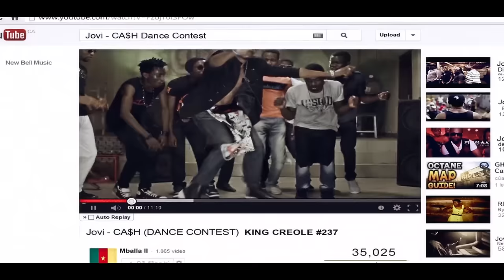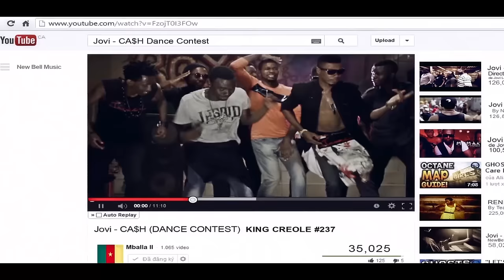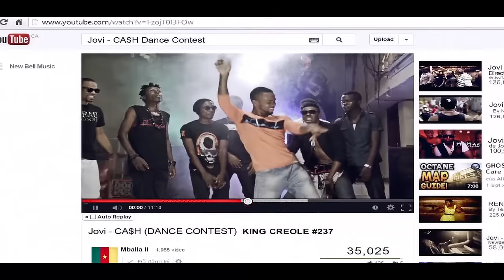Jovi - CASH "Mets l'argent à terre" (Directed by Ndukong)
Jovi - CASH (Directed by Ndukong)

Jovi releases the official video for CASH!  Now on itunes.

Directed by Ndukong. Cameroon represent.
We are independent. We are original. We are Cameroon.